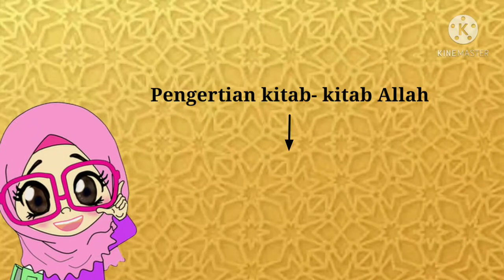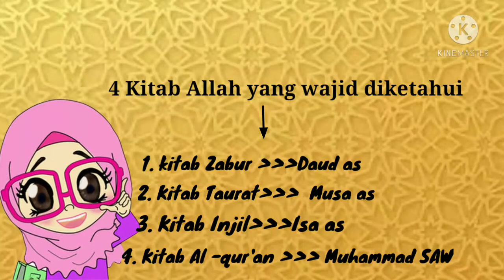Free Download | No Copyrigt | Bahan Ajar Mengenal Rukun Iman yang ke-3